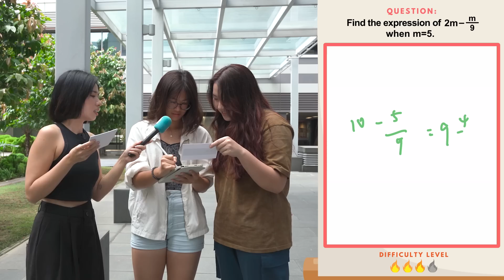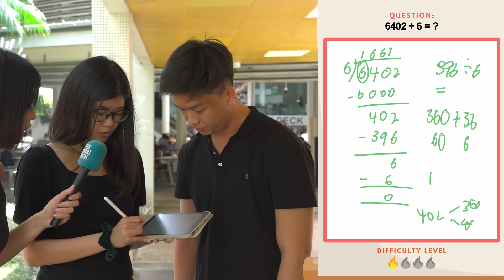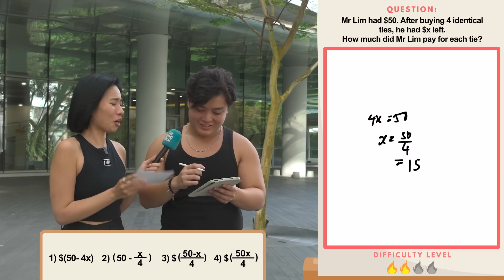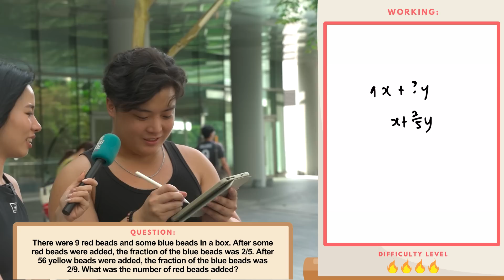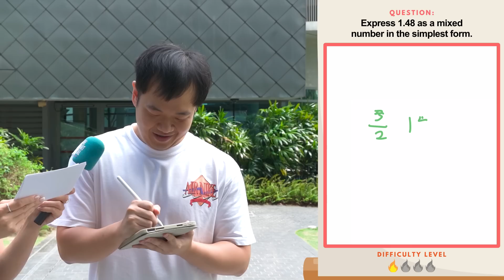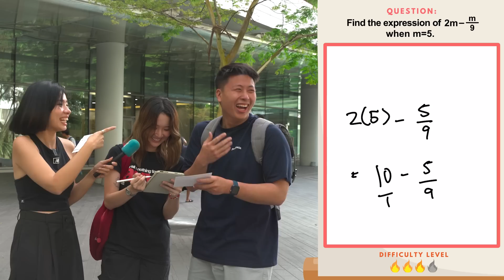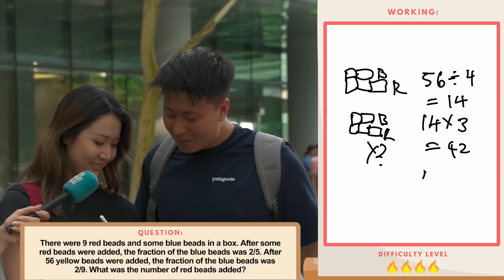Can NUS Students Solve These Primary School Math Questions? | Hot Take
In this episode of Hot Take, we got NUS students to revisit their past and attempt some PSLE math questions! Will they struggle or pass with flying colours? 🤔